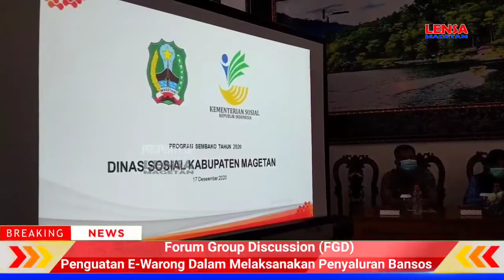Penguatan Penyaluran Bansos E-Warong, Dinsos Gelar Forum Group Discussion (FGD)